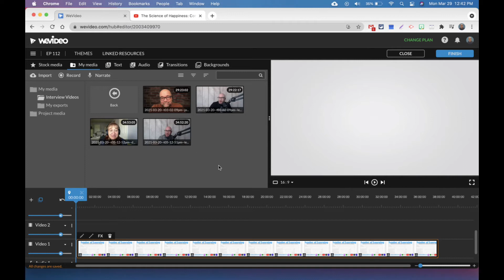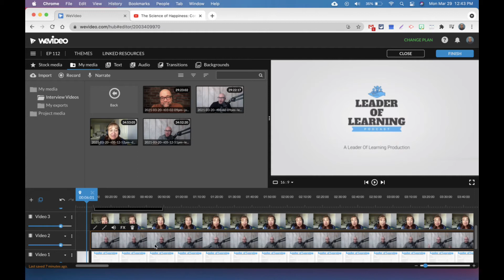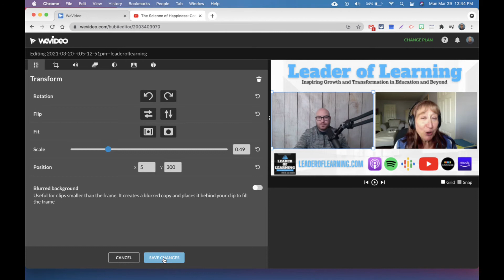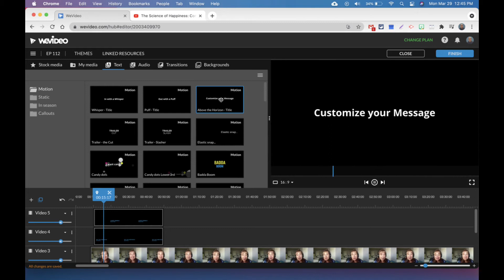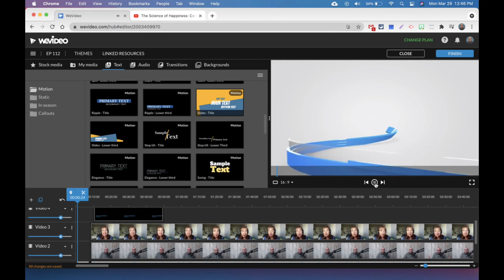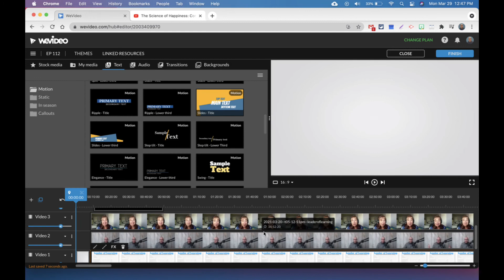Combine Separate Video Tracks Into One Interview Video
In this tutorial, I show how to use a video editing program to combine two separate video files into one. A few podcast recording platforms such as Squadcast, Riverside.fm, and Zencastr now allow for video recording. However, the video tracks get recorded and exported separately and many podcasters ask how to put them together to make on seamless interview video to post to youtube and other outlets. I like to use WeVideo (web- and cloud-based) to do this kind of editing but other muti-track video editing software such as Adobe Premiere, Final Cut Pro, and iMovie can also do the same thing.

Leader of Learning is a website, podcast, and blog that explores transformational leadership in education. It is where educators can come to find inspiration to transform education through effective leadership. It is a community where educators can realize their leadership potential regardless of their position or title. What originally launched as just a blog and was improved with a podcast has now evolved into an educational movement and community of educational leaders who are poised to lead necessary changes in the field of education in the United States and beyond.

Download a FREE copy of my eBook, “Transforming Education One Mindset at a Time” and join the Leader Of Learning community by visiting

For more information about how to support this podcast, to consider becoming an official sponsor.

Interested in supporting the show for as little as $3 per month? to consider becoming an official sponsor.

Android user? Leave a rating and review on Podchaser